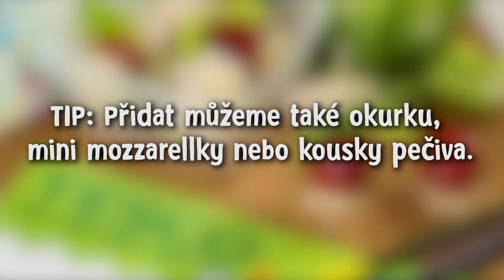Tesco recepty | Jednoduché svačinkové špízy do batůžku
Z obyčejných věcí můžete připravit neobyčejnou svačinku, nevěříte? Mrkněte, jak na to! tescorecepty.cz - čerstvá inspirace.